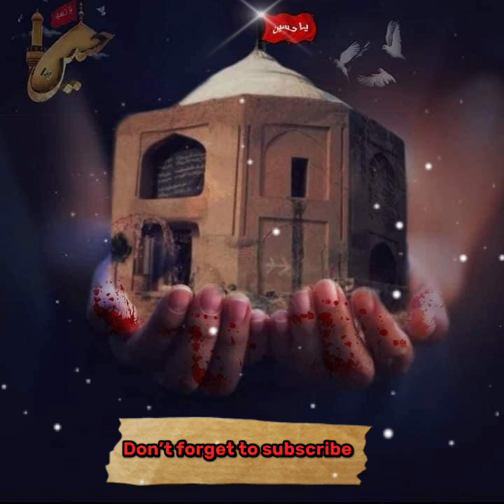Akbara Rasha Saaz 🎵 Jama Orakzai 2023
Akbar Rasha Saaz 🎵 Jama Orakzai 2023

Orakzaijama Orakzai Jama jama kashifjama ork jamaork terah oldjama matam mattam muharram mazdigar 10muharram noha respect Join us in remembering the sacrifices of Hussain and his family, as we continue to spread the message of justice, truth, and peace through the soul-stirring power of JAMA.

jama is Sufi music played on instruments .

Join us in remembering the sacrifices of Hussain and his family, as we continue to spread the message of justice, truth, and peace through the soul-stirring power of JAMA.

Jama new 2025,
Muharram Jama,
Pashto Jama,
Karbala,
Rabab Jama,
Saaz Jama,
New Jama,
Islamic music,
Hussain (AS),
Karbala story,
Imam Hussain (AS),
Martyrdom of Hussain,
Shia jama saaz,
Muharram 2025,
Karbala tragedy,
Islamic nasheeds,
Muharram saaz jama,
Islamic mourning jama,
Ashura,
Muharram special saaz,
Passionate Jama,
Shia mourning jama,
Pashto religious music,
Muharram prayers,
Karbala tragedy,
Religious Jama,
Hussain’s legacy,